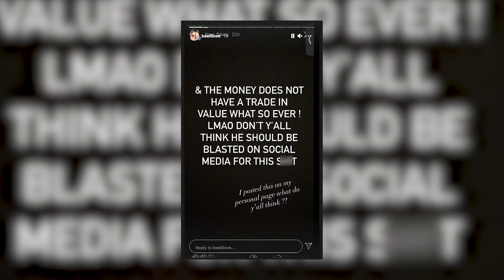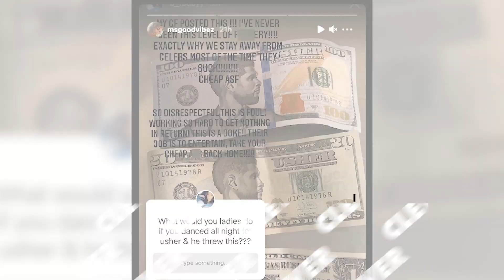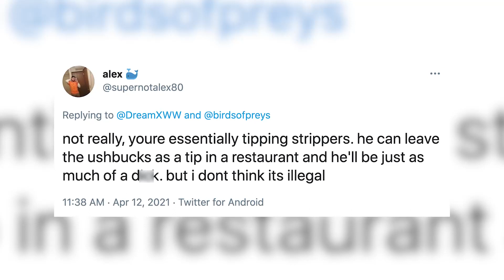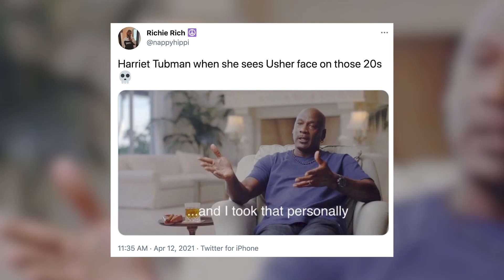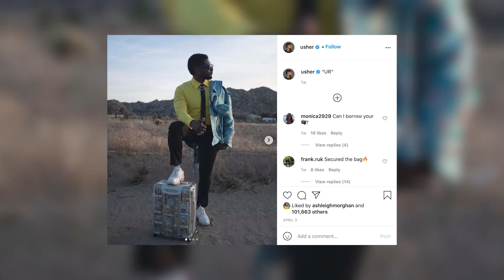Usher Accused Of Using FAKE MONEY To Pay Dancers!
Usher just got blasted on social media for allegedly showering dancers with fake dollar bills leaving many of us wondering — could he be facing legal consequences for this?